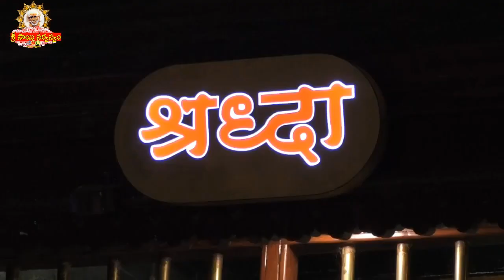Sai Sandesh -1977 I ఈ రోజు సాయి సందేశము I Sai baba Today Message I Sai Sandesh today I Sai Sandesham